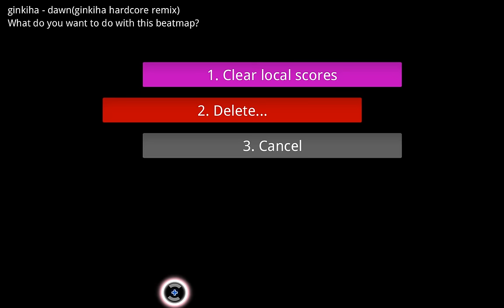opsu! — osu! Skin Pack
"opsu! is an unofficial open-source client for the rhythm game osu!. It is written in Java using Slick2D and LWJGL, wrappers around the OpenGL and OpenAL libraries." This skin was ported from original "osu!" files by me. "osu!" skin belongs to peppy.